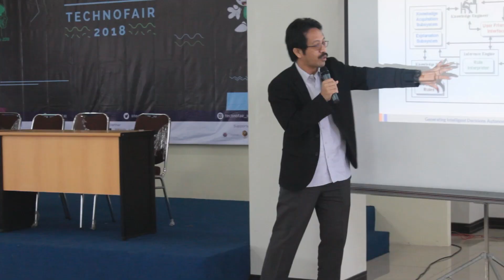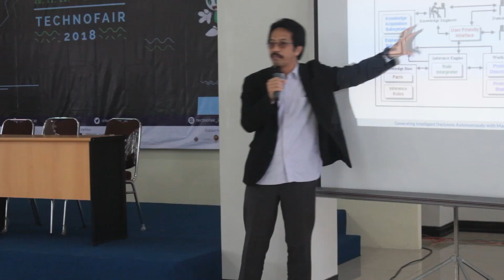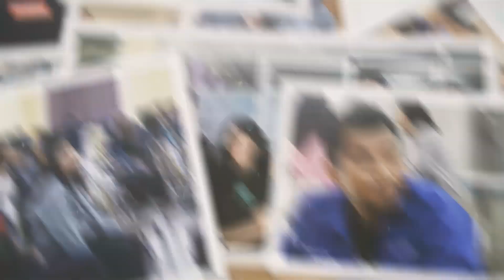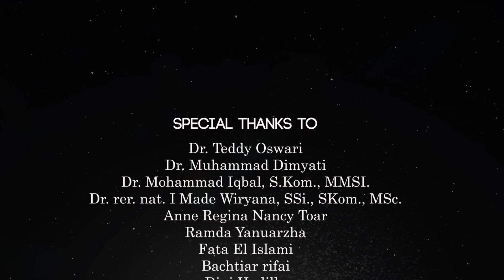After Movie TechnoFair 2018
Departemen Akademik,
BEM FIKTI UG 2017/2018.

Maintained by BIRO MEDIA,
BEM FIKTI UG 2018/2019.